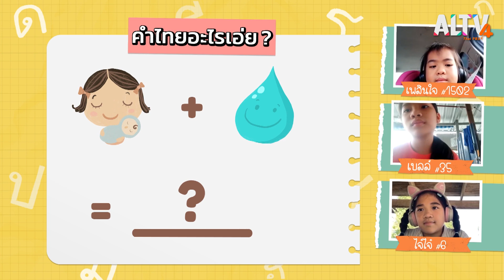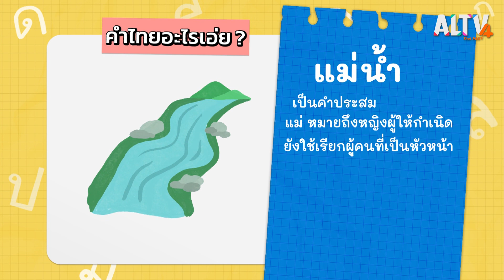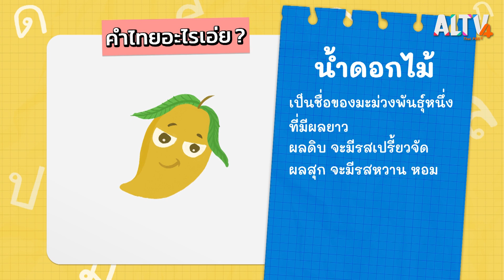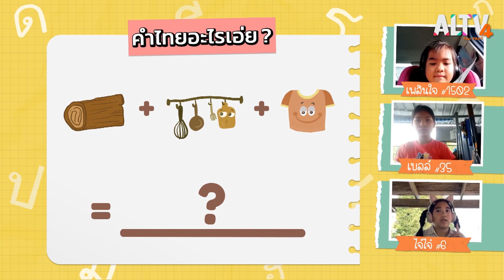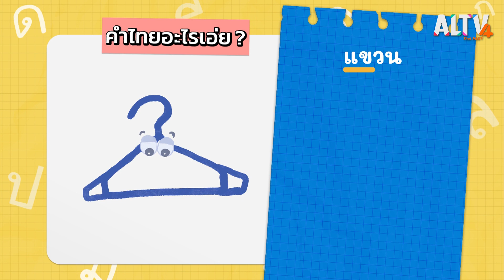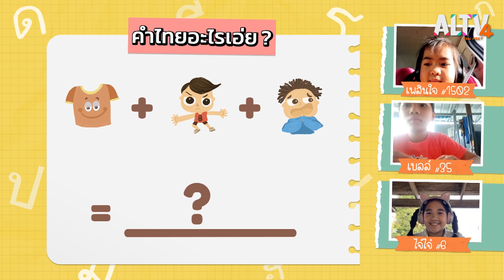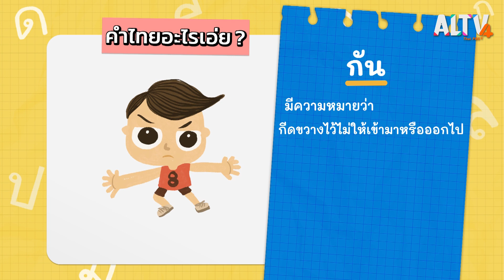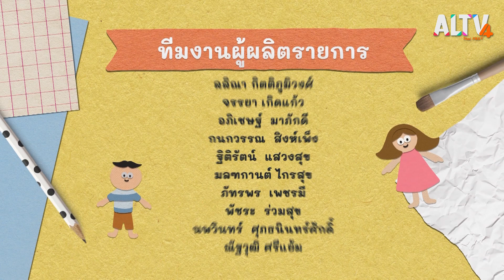สนุกกับเกมภาษาไทย ดูภาพแล้วถอดให้เป็นคำ : คิดสนุก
รายการคิดสนุกวันนี้ เด็ก ๆ จะได้สนุกกับช่วง คิดสนุกกับภาษาไทย กับเกมคำไทยอะไรเอ่ย เด็ก ๆ จะได้ถอดรหัสคำจากภาพที่กำหนด สมาชิกคิดสนุกที่มาร่วมเล่นเกมไปกับเด็ก ๆ ทางบ้านวันนี้คือ เพลินใจ เบลล์ ไจ๋ไจ๋ ถอดรหัสภาพกันเสร็จแล้ว ไปพบกับสมาชิกคิดสนุกใยไหม ที่จะมาพูดเกร็ดความรู้เกี่ยวกับปลาเสือพ่นน้ำ ไปรับชมด้วยกันเลย

ติดตามชมรายการ คิดสนุก วันพุธที่ 16 มี.ค. 65 เวลา 18.00 – 18.15 น. ทาง ALTV ทีวีเรียนสนุก ช่องหมายเลข 4